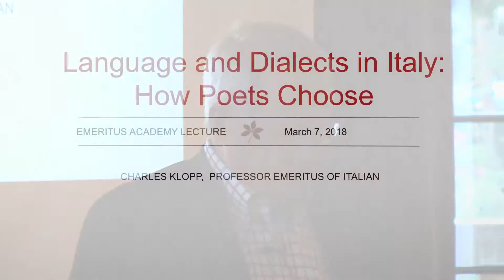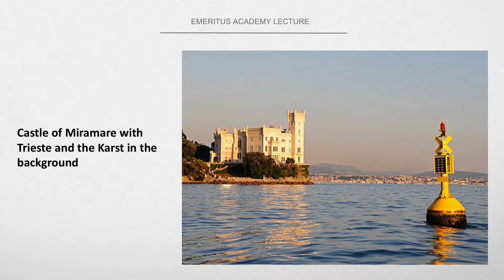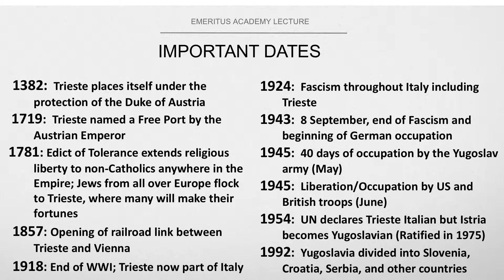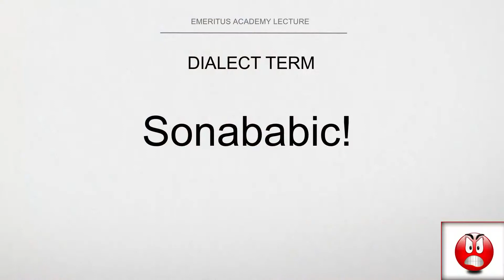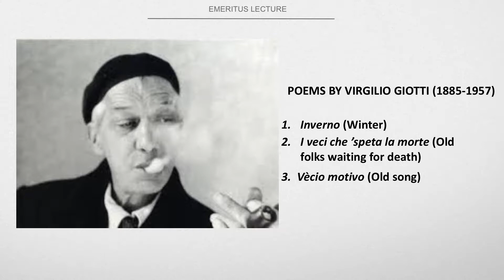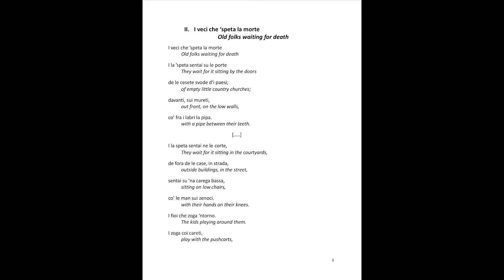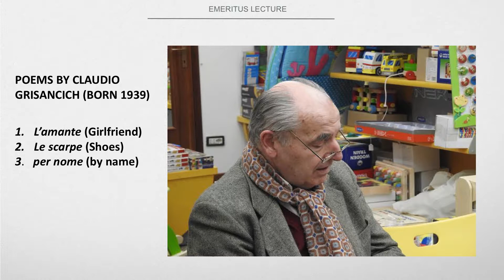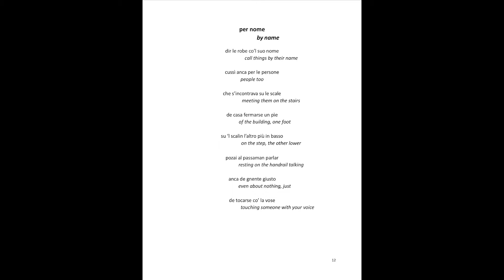Emeritus Academy Lecture: Charles Klopp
Charles Klopp, faculty emeritus of French & Italian, delivers the Emeritus Academy Lecture for March 2018 entitled "Language and Dialects in Italy: How Poets Choose"